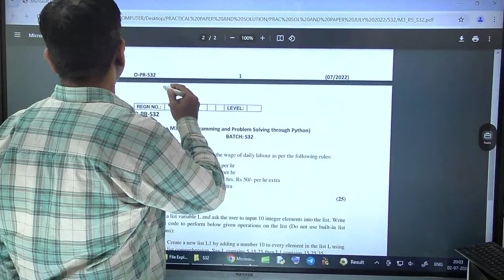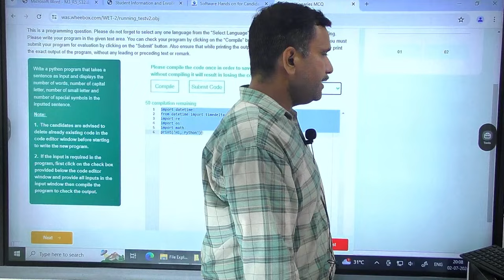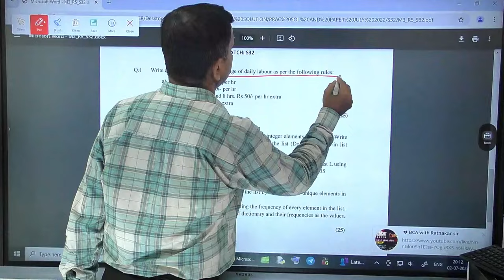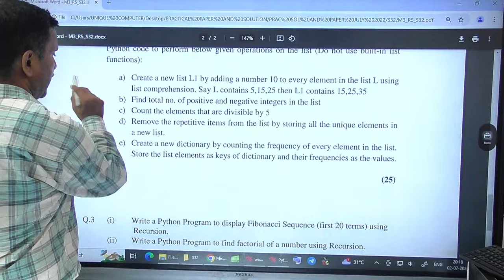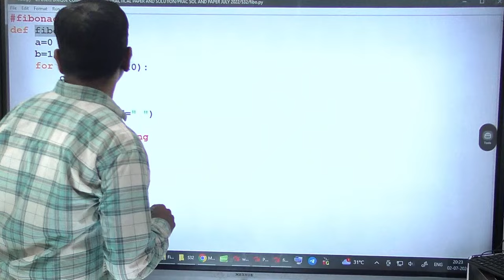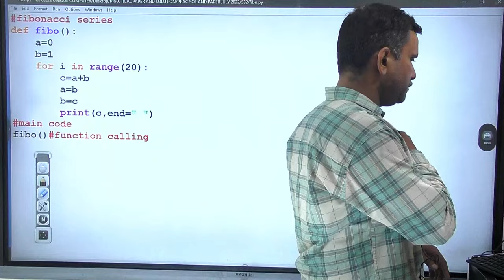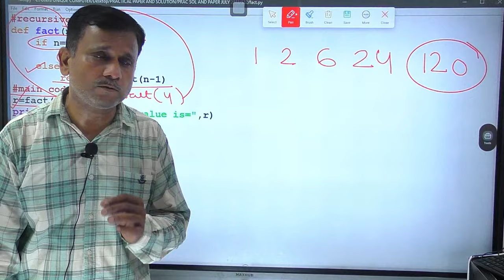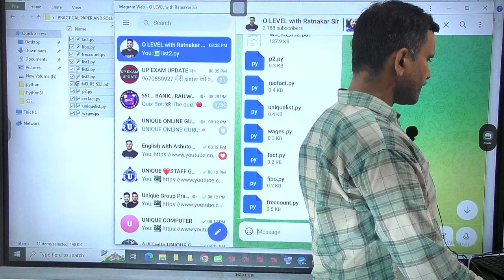O Level Practical Paper 2024 | M3 R5 Practical Paper Solution | Python Practical | Class -02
O level practical july 2024
M3:R5 Practical paper
M3:R5 Practical paper july 2024
python
Python Practical 2024
Python practical July 2024
Previous year python practical paper
Previous year python practical paper soluation
Previous year python paper
Are you preparing for your O Level Python programming practical exam? This video is a must-watch! Get ready for your test by going through a practical exam scenario in Python programming. Make sure you are fully prepared and confident before your O Level test. Watch now to boost your confidence and ace your practical exam!
For More Information to Call-